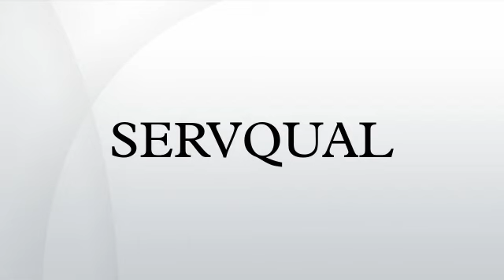SERVQUAL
SERVQUAL, later called RATER, is a quality management framework. SERVQUAL was developed in the mid-1980s by Valarie Zeithaml, A. Parasuraman & Leonard Berry to measure quality in the service sector.